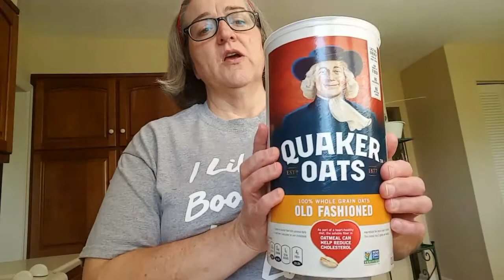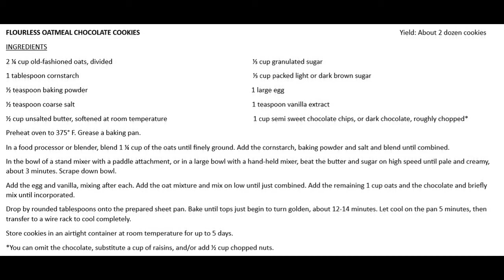Kids Cook with Ms. Becky - Flourless Oatmeal Cookies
Join Ms. Becky to make chocolate chip oatmeal cookies--without flour!